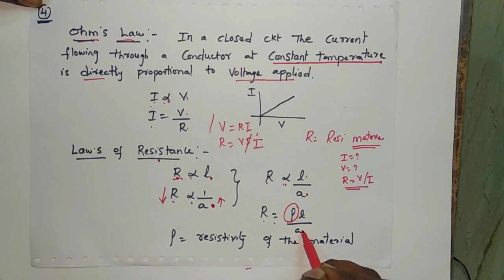ELECTRICAL PART-5 || OHMS LAW || LAW OF RESISTANCE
About ohms law and laws of resistance and ideal and practical sources and active and passive elements